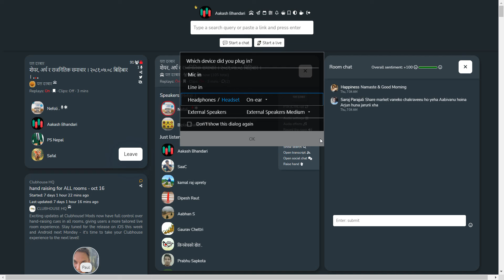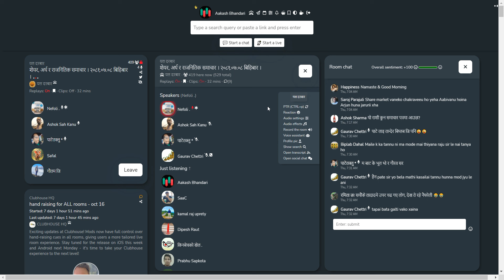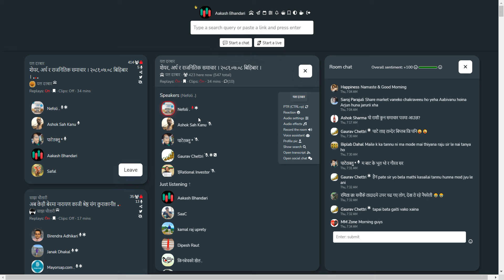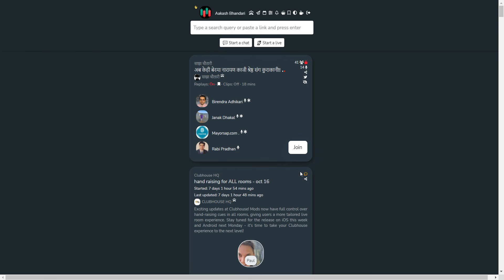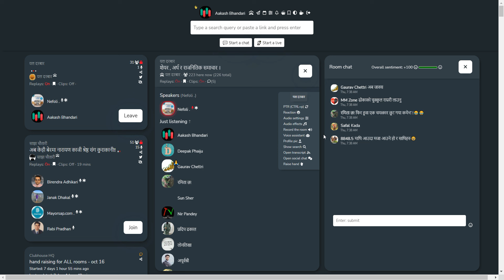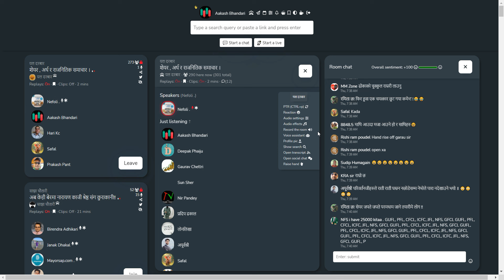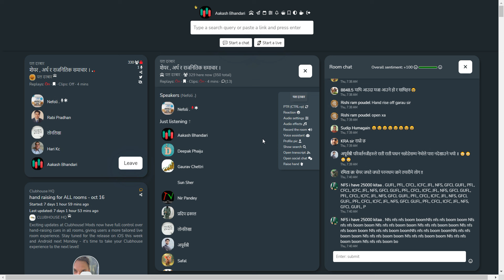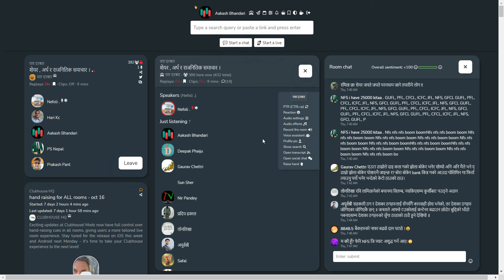NEPAL SHARE MARKET NEWS & ANALYSIS NEPSE LIVE CLUBHOUSE DISCUSSION | सेयर बजार नेपाल (NEPSE TODAY)